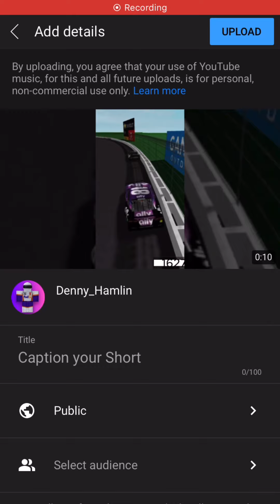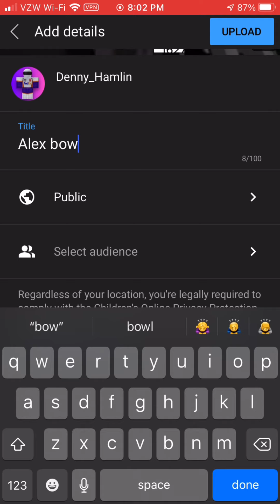How we made Alex bowman win remake